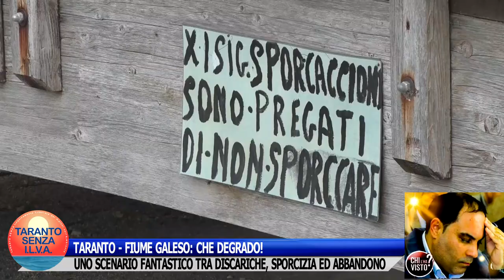TARANTO - FIUME GALESO: CHE DEGRADO! UNO SCENARIO FANTASTICO TRA DISCARICHE, SPORCIZIA ED ABBANDONO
Rinaldo Melucci, nel tuo ruolo di sindaco e di presidente della Provincia, dove sei? Non sei stato mai capace di fare un intervento - dico uno! - risolutivo.